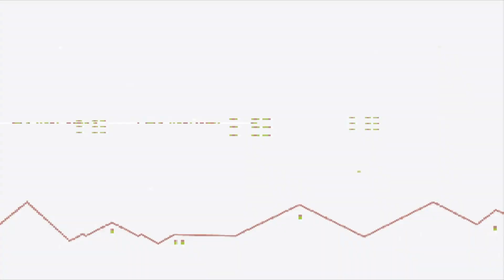Open Roads | Español | #5 | JP "Un futuro diferente"